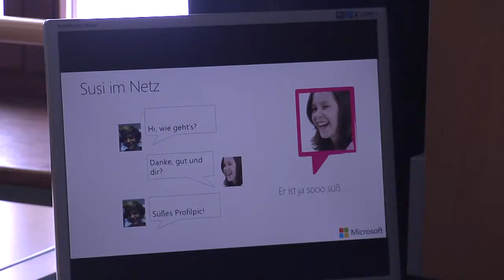Kärntner Sparkasse: spark7 Slamtour 2016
Die Jugendmarke der Erste Bank und Sparkassen „spark7“ bringt mit der SLAM Tour Bewegung in die Schule und begeistert seit nunmehr fünfzehn Jahren mit tollen Workshops, Vorträgen und Sporteinheiten Schülerinnen und Schüler im ganzen Land.